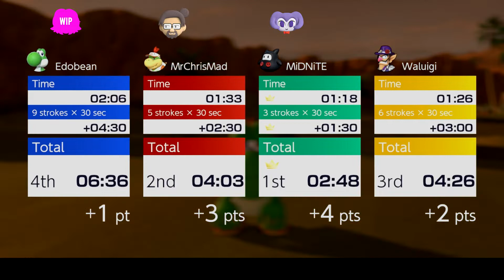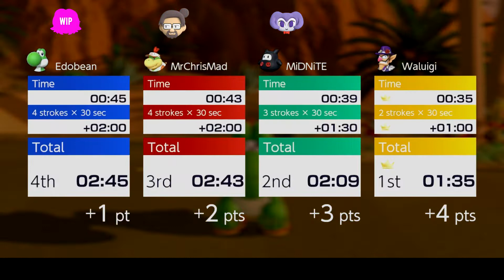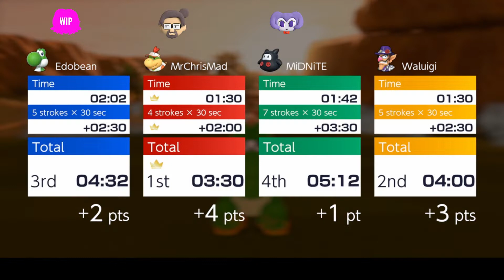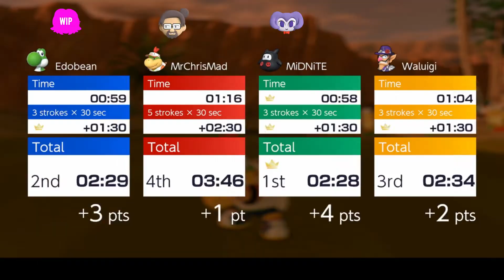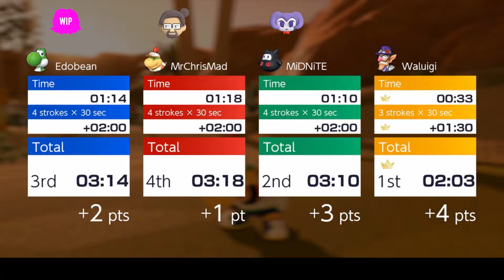Speed golf is very fun and not broken